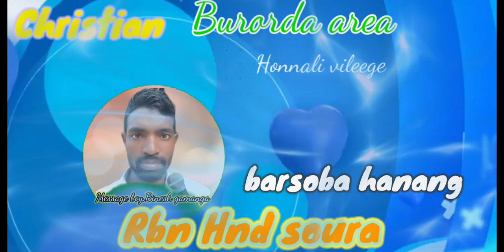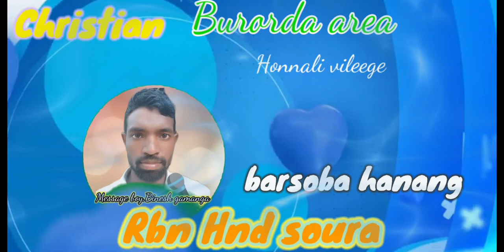sanday message soura Christian recording 📖🛐